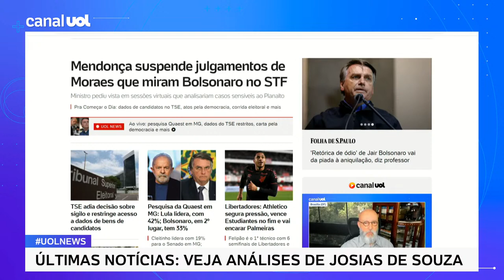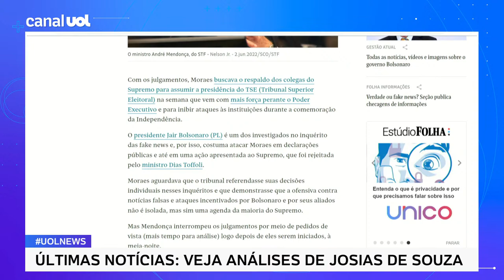Josias: André Mendonça presta mais um serviço a Bolsonaro e mostra ser terrivelmente vassalo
Acompanhe as principais notícias desta sexta-feira (12) no UOL News com apresentação de Fabíola Cidral e comentários de Josias de Souza.

O UOL News vai ao ar de segunda a sexta, ao vivo, em três horários: 8h, 12h e 18h, e traz as principais notícias do dia com entrevistas e análise de colunistas